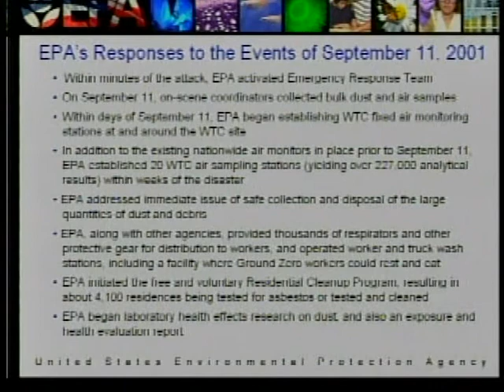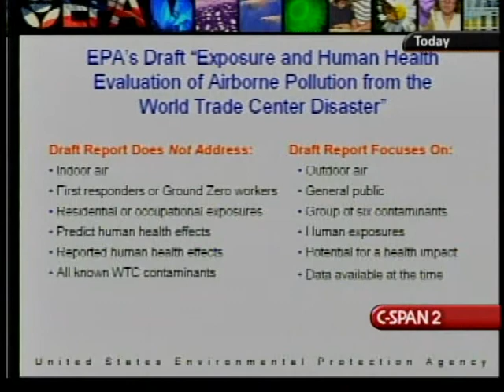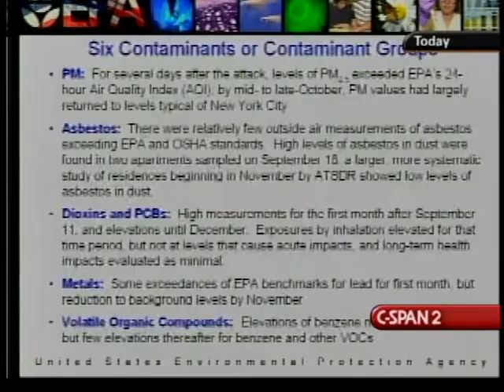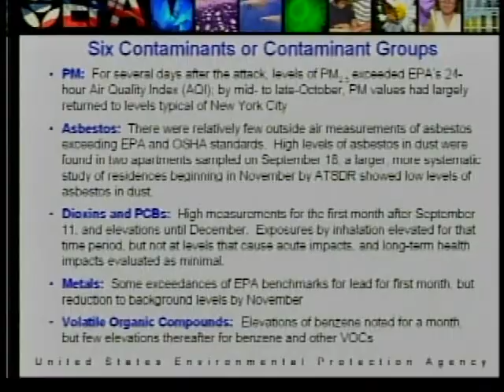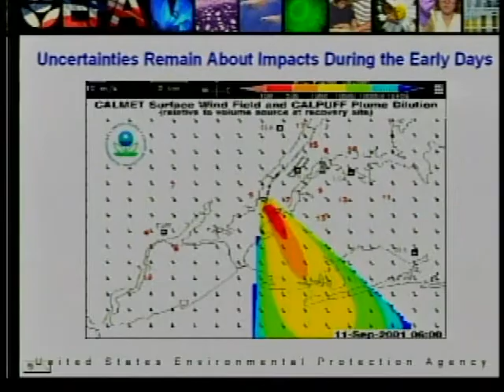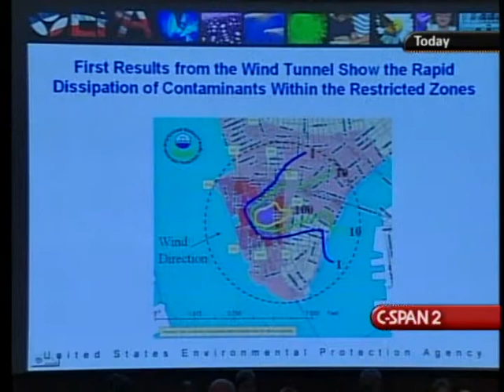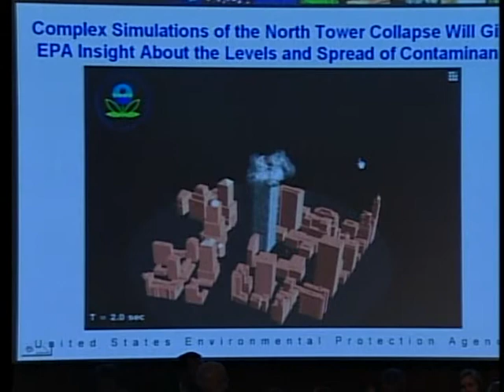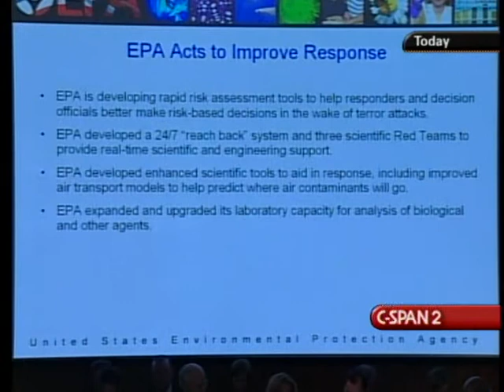Health Effects of September 11 Attacks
Health Effects of September 11 Attacks - House Oversight Committee - 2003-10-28 - Product 178847-1-DVD - House Committee on Government Reform and Oversight. Subcommittee on National Security, Emerging Threats, and International Relations.  In a subcommittee hearing held in New York City, the first panel of witnesses testified about possible health problems caused by the September 11, 2001 terrorist attacks. Video clips were shown of cleanup work at the World Trade Center. They said that many illnesses were caused by toxic materials in the dust at the site. The second panel of government officials answered questions about whether the workers should have had better protective gear, including masks. The full name of Doctors Hebert and Levin's program is, "Mount Sinai World Trade Center Worker and Volunteer Medical Screening Program." Filmed by C-SPAN. Non-commercial use only.